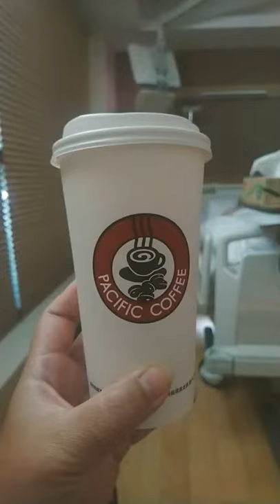PACIFIC COFFEE AT ST. TERESA'S HOSPITAL